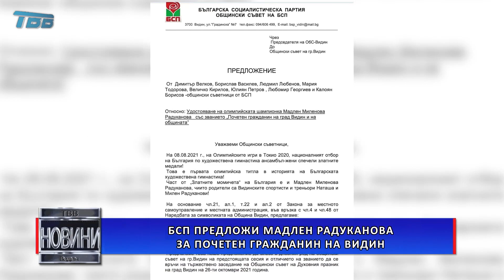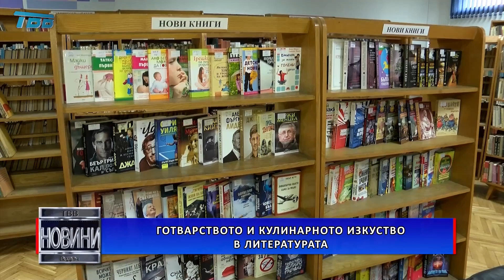НОВИНИ - Телевизия Видин - 2021-08-10